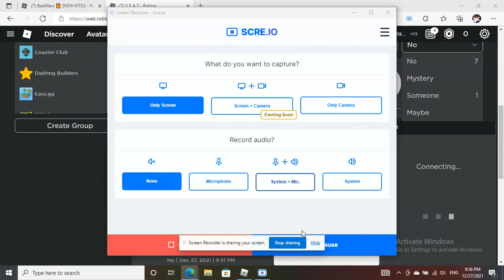Join S E A T Group OR U WILL DIE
JOIN S E A T GROUP